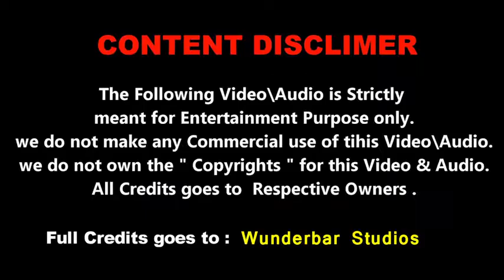8 April 2018